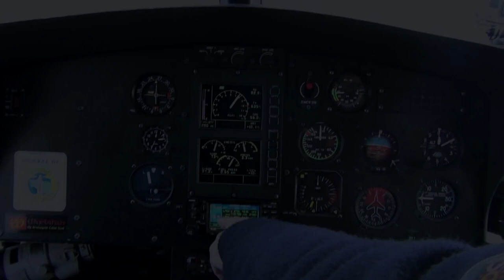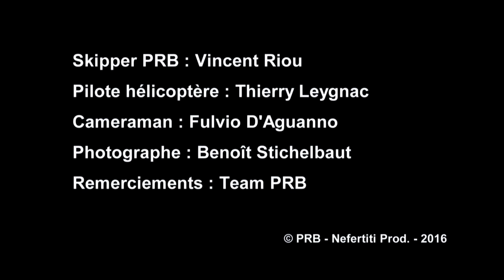PRB et Vincent Riou dans la tempête - A bord de l'hélico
Vincent Riou a profité d’une tempête  pour aller tirer sur son IMOCA PRB. Des images spectaculaires filmé par un hélicoptère ! Un avant-goût à quelques mois du Vendée Globe.

La tempête fait rage, Vincent Riou et PRB partent au combat avant le Vendée Globe.

Ocean Masters est  le nom du Championnat du Monde de la classe IMOCA.  Le titre de champion du Monde est décerné tous les deux ans.
Le Championnat du Monde « Ocean Masters » inclut la totalité du programme d'événements auxquels participe la classe IMOCA, y compris les deux courses autour du monde, le Vendée Globe et la Barcelona World Race, et plusieurs courses océaniques telles que la Route du Rhum, la Transat Jacques Vabre, NewYork-Vendée, Saint-Barth Port La Forêt et la Rolex Fastnet.
Le championnat Ocean Masters est géré par la société Open Sports Management (OSM).